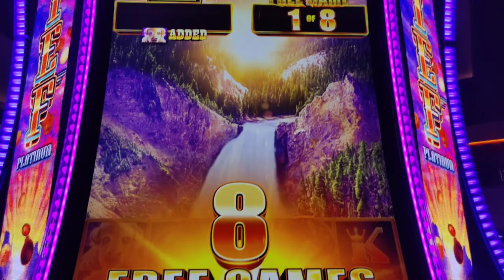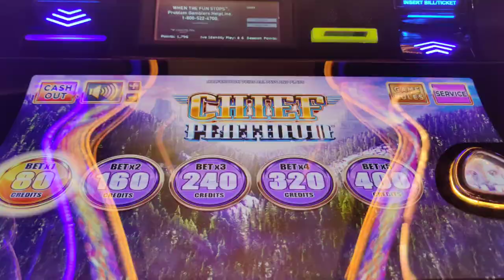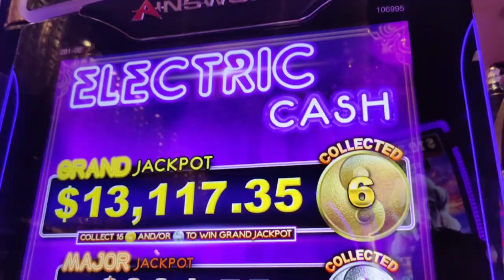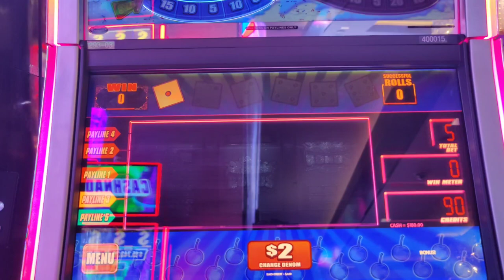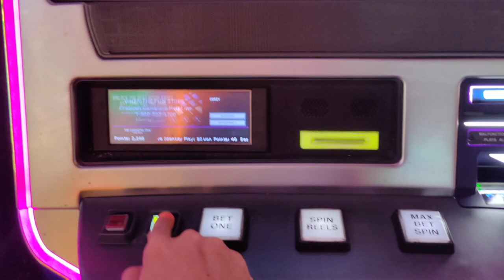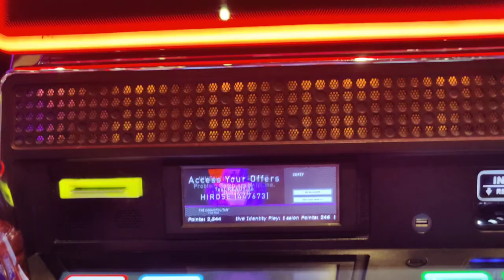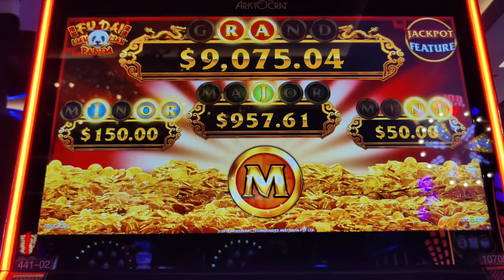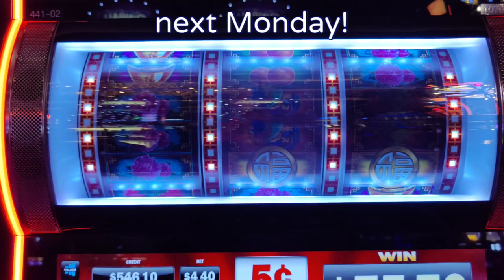Played the NEW Platinum Chief and Won BIG on Triple Golden Cherries at Cosmo!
Part 1 of 2.  Late night winning at @Cosmopolitan Las Vegas, including bonuses on my first time playing Platinum Chief, a great win on high limit Triple Golden Cherries with Sprinkles On Top, a bonus on high limit Dancing Drums, and bonuses on Electric Cash and the 3 reel bags game!